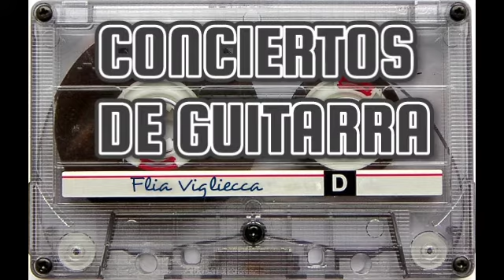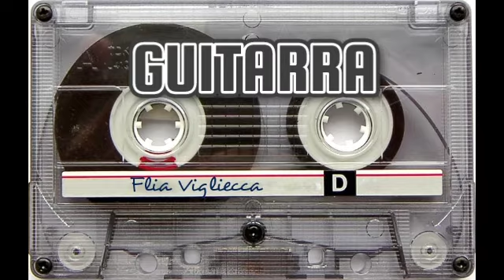📼 recuerdo flia Vigliecca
00:00   Cantos
05:43   Conciertos de guitarra
08:43   Cosas raras (4/1979)
12:31   El osito y la foca (1974)
15:45   Ernesto lee (25/3/1976)
22:29   Ernesto lee 2 (29/8/1976?)
24:17   Ernesto relata
24:50   Guitarra
26:21   Holaabuela
34:12   Holaabuela 2
35:41   Marcelo cuenta
37:20   Relatos
43:52   Voces
45:36   Voces 2